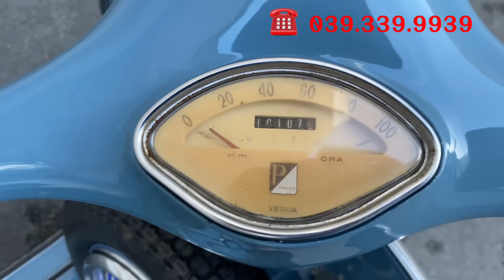Vespa Cổ Standard VBB2 . Chính Chủ . HQCN . Phục dựng lại bản sao xe thùng . Tâm huyết từng chi tiết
Vespa Cổ standard VBB2 . Chính Chủ
Hải Quan Chính Ngạch nhập năm 1962
Xe được chủ trước dọn cực kỳ tâm huyết
Đồ zin theo xe 95% . Phục dựng lại đúng bản sao xe thùng
Sơn Phấy . Đẹp không tì vết
Xe đẹp như xe mới xuất xưởng
Cục máy cực chất . Còn đang trong tình trạng rodai

Xe chỉ cân nhắc về tài chính kinh tế . Không bàn về chất lượng xe

Xe chính chủ . BSTP 5 số . Sang tên rút nhập toàn quốc

Giá hợp lý thời điểm hiện tại ❤️ 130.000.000 ❤️

Xe bán bao rút hồ sơ . Bao ship bán tải tận nhà bán kính phạm vi 200 Km